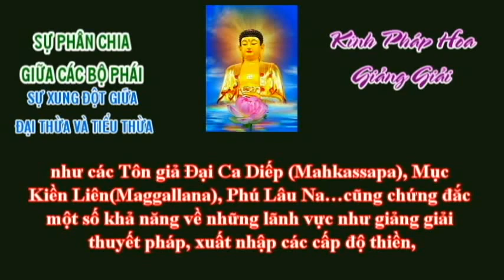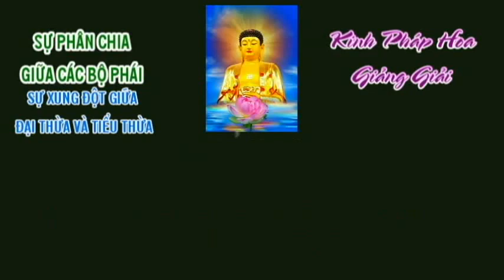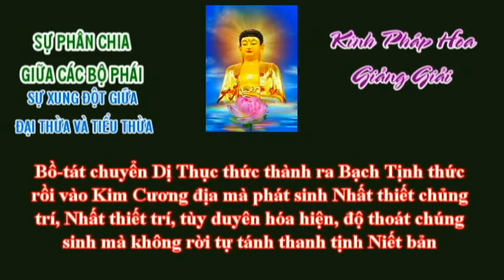Kinh Pháp Hoa Giảng Giải - Phần 46